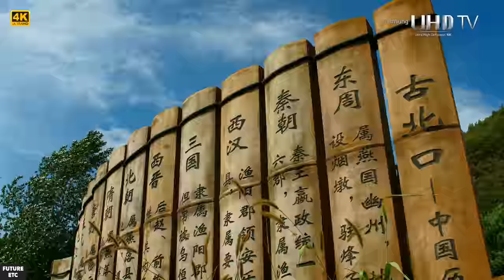Samsung 4k ULTRA HD| 4k EXPERT TECNO